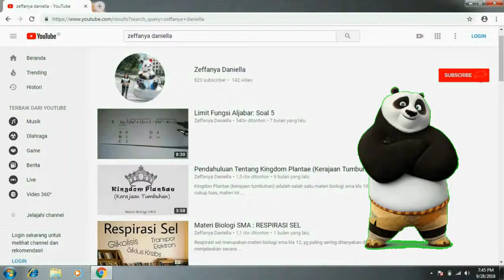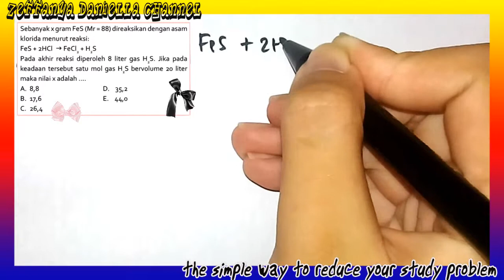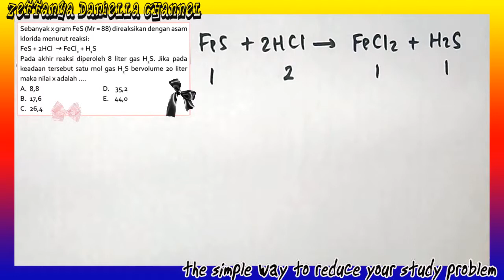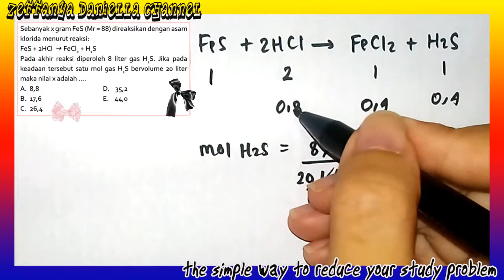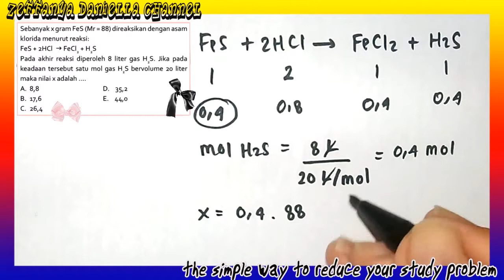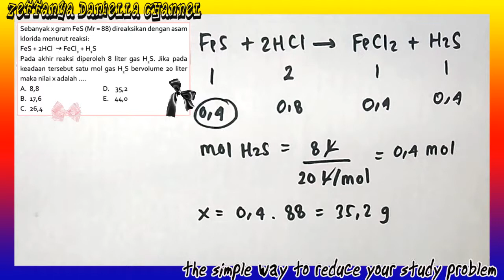Massa FeS pada Reaksi Kimia